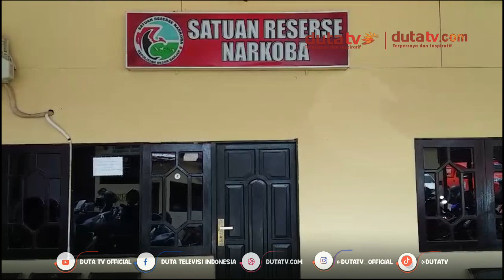Korban Laka Tunggal Kedapatan Bawa Sabu 95 Gram Lebih | Berita Terkini